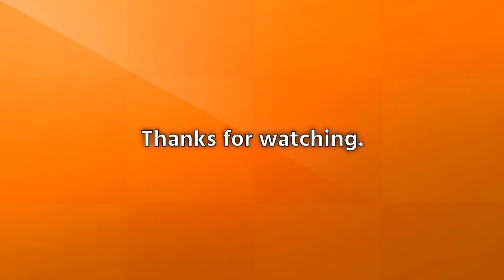News For Tonight's WWE SmackDown And 205 Live - MITB Qualifiers, AJ Styles & Shinsuke Nakamu...